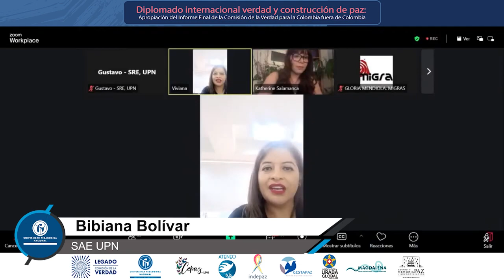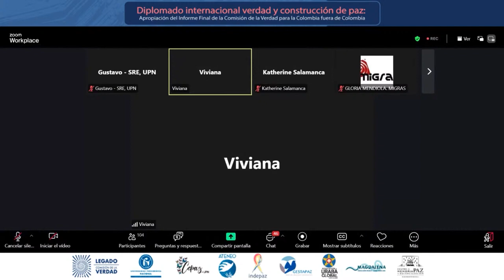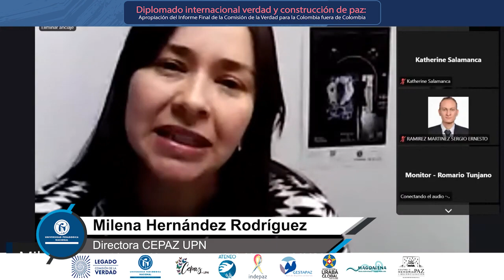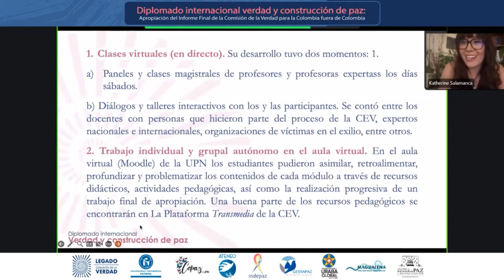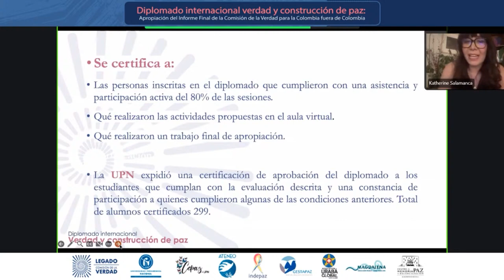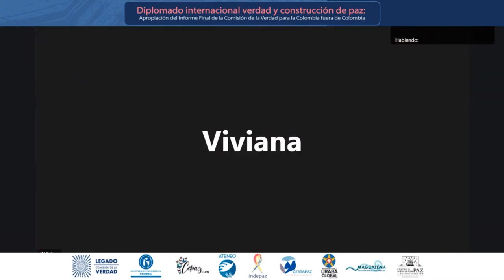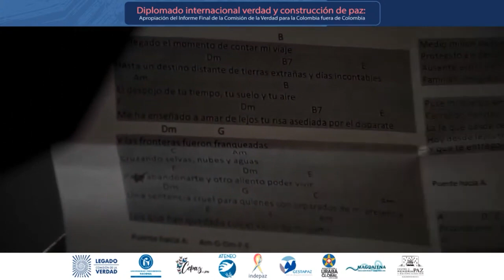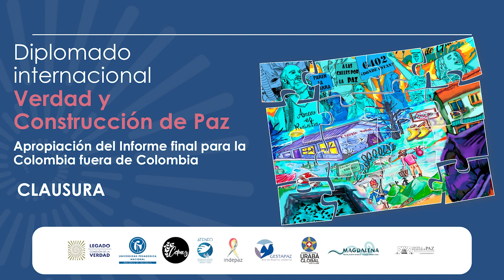Diplomado Internacional Apropiación Informe final CEV para la Colombia fuera de Colombia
Día: 23 abril 2024
Hora: 2:00 p. m. Bogotá
Lugar: Evento Virtual